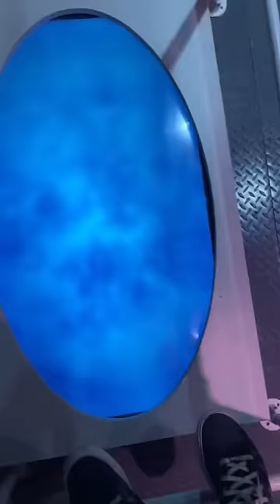I snuck into an escape room 🤫